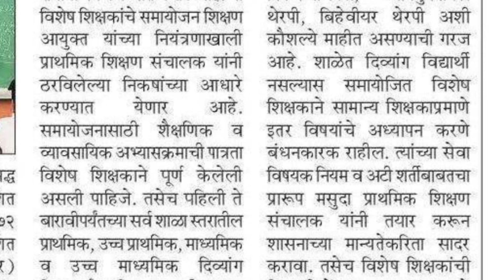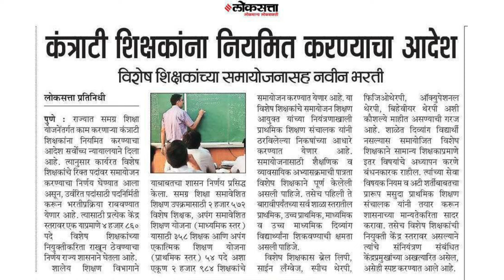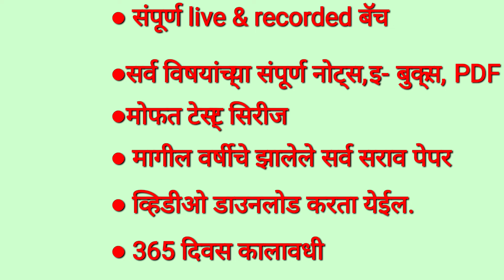कंत्राटी शिक्षकांना नियमित करण्याचे सुप्रीम कोर्टाचे आदेश || शिक्षक भरती पवित्र पोर्टल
PavitraPortal Rules
Documents For TeachersRecruitment
Educational Documents For Shikshak Bharati
PavitraPortal Shikshak Bharati
Shikshak Bharati DocumentsList
Shikshak Bharati Registration
Shikshak BharatiCourtCase
Division Wise Shikshak Bharati
Division WiseBharati
RealityOfDivision WiseShikshakBharati
TaitExam Result2023
Shikshak Bharati
शिक्षक अभियोग्यतापरीक्षा
HowToDownload TaitScorecard
Download TaitResult
DeeoakKesarkarAbout ShikshakBharati
Shikshak Bharati Documents
Shikshak Bharati DocumentsList
Documents For TeachersRecruitment
TaitExamInformationIn Marathi
MahaTetCertificate Distribution
maha tet exam syllabus
maha tet exam syllabus in marathi
maha tet exam 2024 apply online
maha tet exam pattern
when to apply for tet exam is tet exam conducted every year
exam mha
maha tet result
maharashtra tet exam books pdf
maharashtra tet exam books in marathi pdf
maha tet exam kab hai
maha tet exam date 2024
maharashtra tet exam date 2024
maharashtra tet exam date
maha tet 2024 exam date in marathi
maha tet upcoming exam date
maha tet exam 2024 in marathi
maha tet exam 2023 result
maha tet exam 2024 application form date
केंद्रीयशिक्षक पात्रता परीक्षा